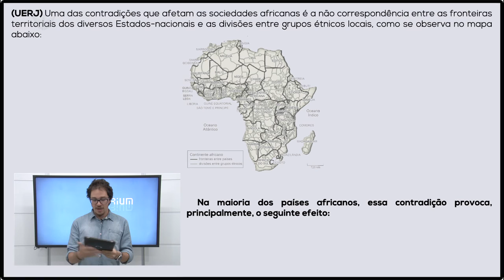FRONTEIRAS ARTIFICIAIS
Os limites fronteiriços são definidos pela política ao longo dos anos. Entretanto, geralmente tendem a fragmentar regiões distintas umas das outras e semelhantes entre si. Na África, os limites foram impostos no período colonial, e não houve uma compreensão da realidade africana a ponto de fragmentar de maneira coesa seu espaço, gerando conflitos atuais.